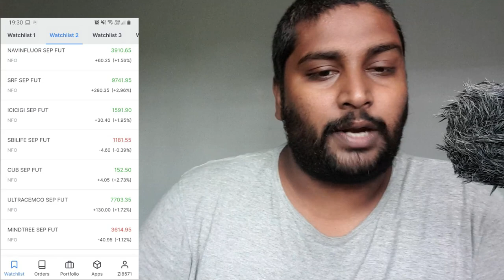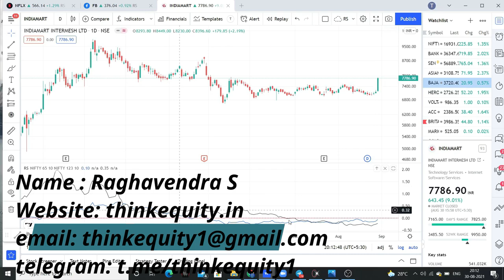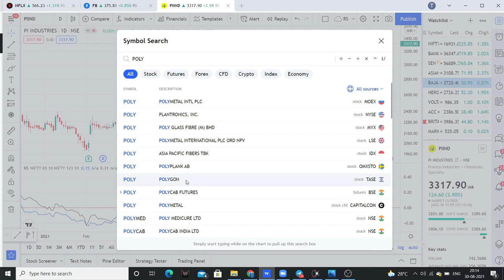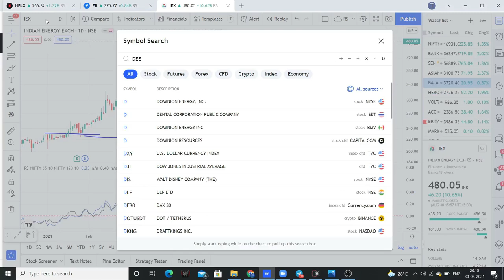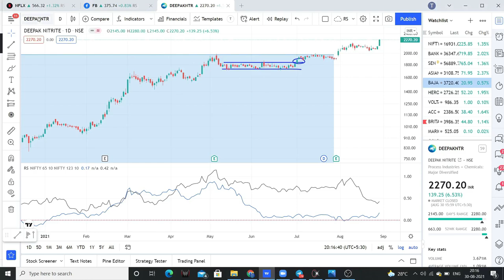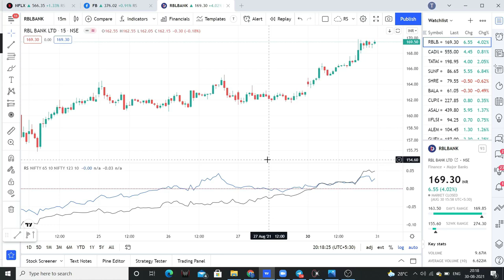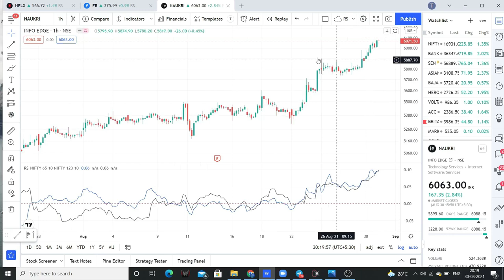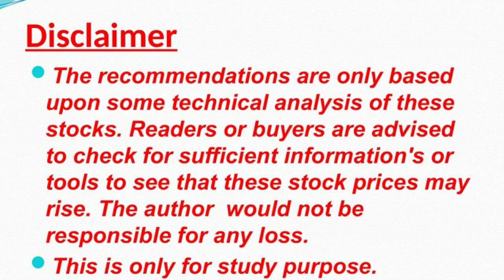Intraday Stocks Telugu | 31st August | Stock Markets for Beginners | Bullish & Bearish Stocks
Friends please check the video for Intraday Stocks for today.

1. The Dhandho Investor
2. Common Stocks and Uncommon Profits
3. One Up on Wall Street
4. Learn to Earn
5. The Unusual Billionaires
6. Reminiscence of a stock operator

Technical Analysis Books:
1. how to make money trading with charts
2. Technical Analysis and Stock market profits

Some Self-help books I recommend to read:
1. Power of your Sub- Conscious Mind
2. Think and Grow Rich
3. The Steve Jobs Way
4. Ted Talks
5. Crush It
My Video gear:
1. Samsung Galaxy S8
2. Dell Laptop
3. Microphone
4. Gorilla Pod